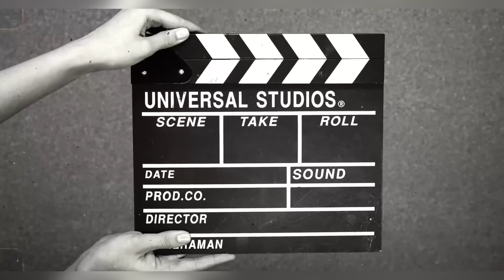बीवी par चिलाया💔SHOUTING PRANK ON WIFE| She Angry On Me 🥲 ​⁠@RaghviAvinash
Music ​⁠

might be infringing Non - Proof